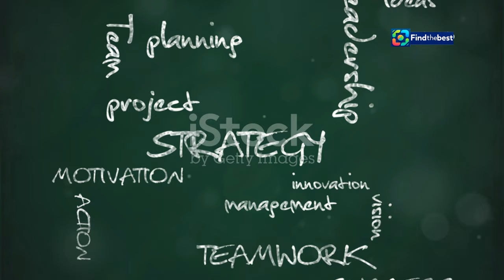Feliz Dia do Vendedor! | SindilojasRio 2024